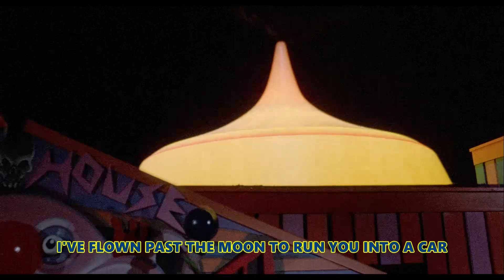Poltergeist OD - Killer Klown From Outer Space